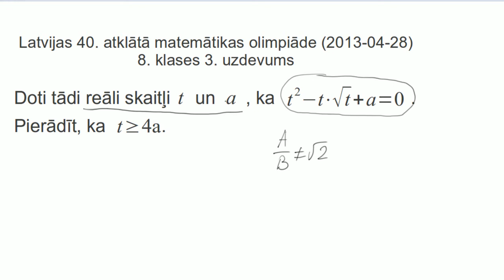AMO2013, 8.klases 3.uzdevums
Doti tādi reāli skaitļi t un a, ka t^2 - t*sqrt(t) + a = 0. Pierādīt, ka t ir lielāks vai vienāds par 4*a.